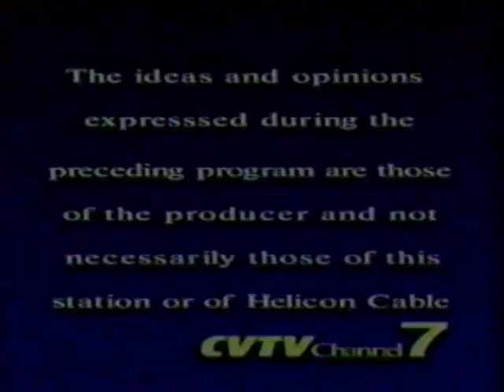Thunder Road Speedbowl - Parts Plus Street Stock Special - August 15, 1999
Parts Plus Street Stock Special $1,000-to-win
Thunder Road Speedbowl
Barre, VT

Originally produced by Tony Campos & VideoVision
Originally aired on CVTV Channel 7
Reproduced by permission from Speedbowl Enterprises, LLC